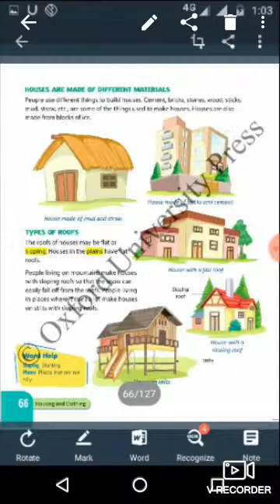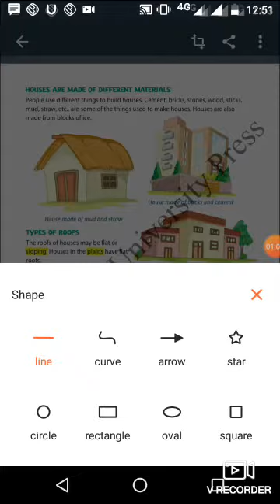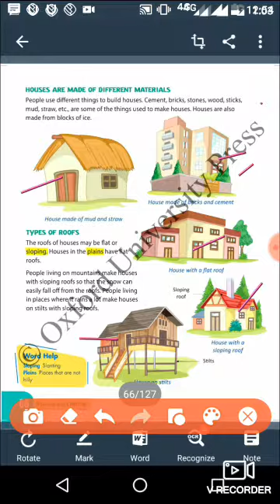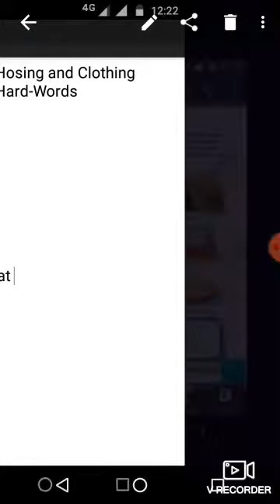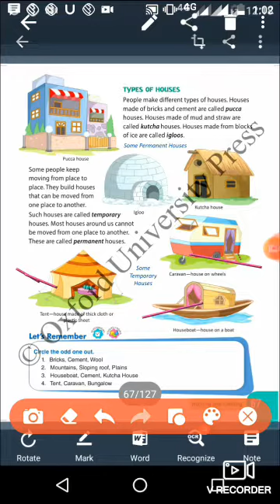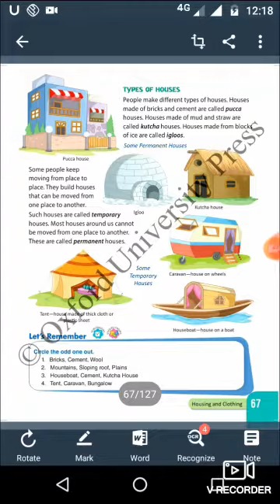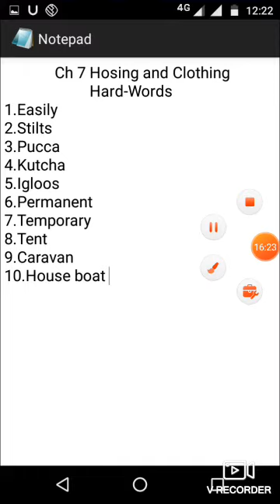Date :- 30/7/20, Std :- 2nd , Subject :- Evs